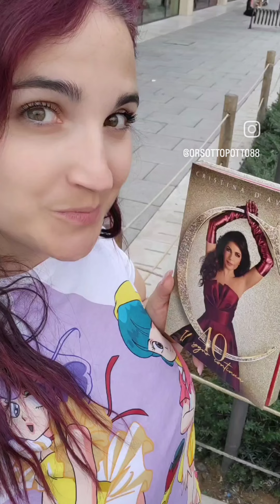SONO STATA AL CONCERTO DI CRISTINA D'AVENA! + outfit del giorno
Ciao ragazze..
video molto breve oggi ma volevo farvi vedere anche qui ( per chi non mi seguisse ancora su Instagram ) la bellissima giornata che ho passato domenica al Concerto di Cristina D'avena qui a Genova!!

Che dirvi?
Per poco non piango dall'emozione ❤️🤣🥹

E voi la adorate come me?